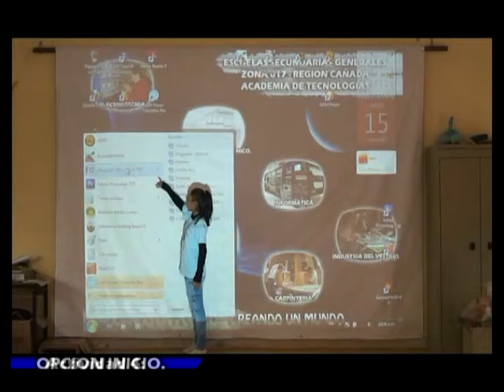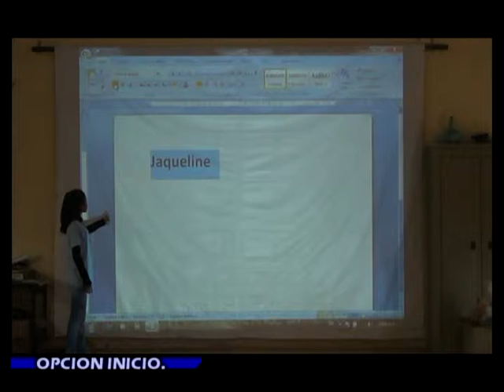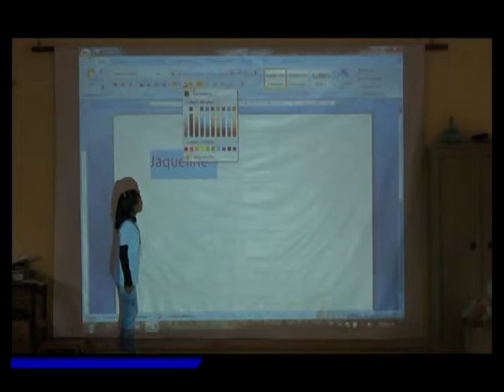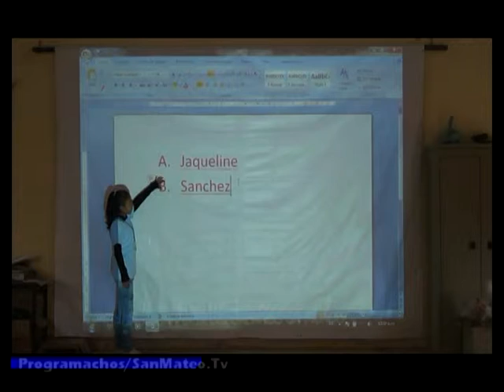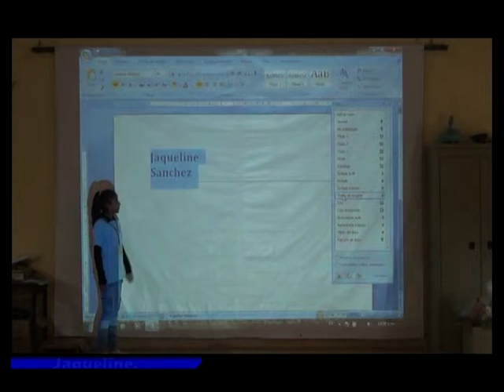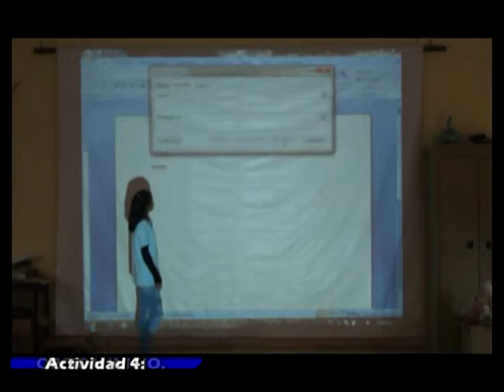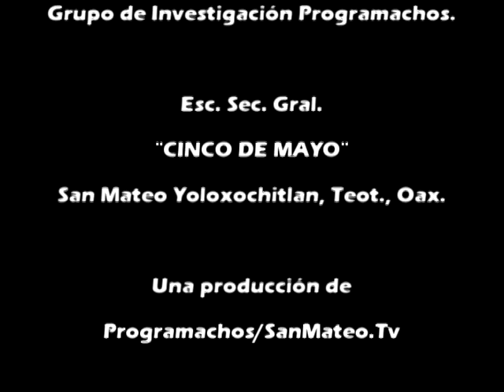Actividad4 Opcion Inicio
Este video es parte de un trabajo que se presento en un evento de actividades de tecnologías en el año 2011.
Gracias chavos por haber participado.